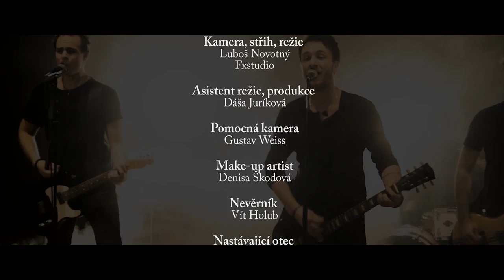Vypuštěné Koupaliště - Optimista (Oficiální videoklip 2017)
Oficiální video k písni Optimista (2017)

Hudba: Vypuštěné Koupaliště
Text: Tomáš Procházka
Mix a master: StreetSound studio
Kamera a střih: FX Studio
Pomocná kamera: Gustav Weiss
Asistent režie, produkce: Dáša Juríková
Herečky: Karolína Udržalová, Lenka Rejdová, Lucie Kubínová a Tereza Vamberská
Make-up artist: Denisa Škodová
A další: Club La Fabrique, Nemocnice Pardubického kraje, Město Sezemice, DjSurfer Serfar, Tichacek Photography, StreetSound, TD PROMO, s.r.o.

Text:
S1
Hej, tak se mi zdá,
že se dotýkáme svého dna.
V noci spát, přes den se bát
a místo růže v ruce ostnatý drát.
Hej, je to zlý,
tahle loď se nám potápí.
Střepy na dně, bosý nohy,
jizvy přichází.

Ref.
Ooooo letím nad zemí a dívám se dolů
Ooooo jako pes a pán, co perou se spolu
Ooooo tolik chyb, co nikdy nikdo nepotrestá
Ooooo ale přes to všechno, hrdý optimista

S2
Hej, kolik let,
ještě vydržíme tenhle let?
Pokud autopilot selže,
kdo nás pak zachytí?
Hej, proč jít spát
když už nemusíme ráno vstát?
Jako čas, co letí bez kontroly
konci vstříc.

Ref.

Outro:
A tak dál, se dívám kolem nás
proč se nikdo nebojí,
že se tohle kolo zastaví?
A tak dál, se nám to rozpadá.
Na jak dlouho Země spí?
Než nám reset nastaví?

Ref.